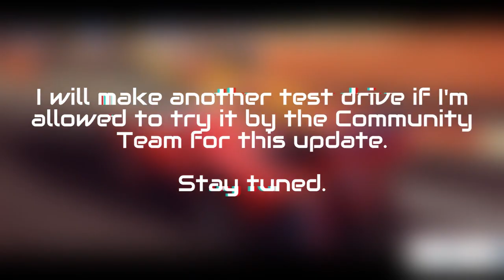[Asphalt 8: Airborne (A8)] An Evolution Spaceship-Rear Car | Apollo Evo | Car Test Drive | Update 66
I am doing some test drives for Apollo Evo in Asphalt 8: Airborne (A8) Update 66. So enjoy.

[Chapters/Timestamps]
0:00 Intro & Notice
0:12 Car Stats
0:22 Customs
0:33 Test Drive
1:39 Final Notice
1:42 End Screen

"This content isn't approved and endorsed by Gameloft in any way.”